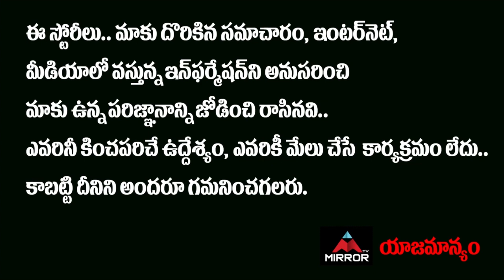Sudigali Sudheer About Movie With Anchor Rashmi | Sudheer Rashmi Movie Updates | Mirror TV Channel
Sudigali Sudheer About Movie With Anchor Rashmi, Sudheer Rashmi Movie Updates